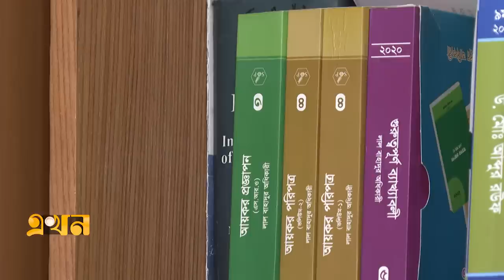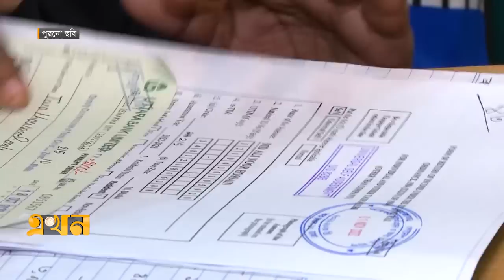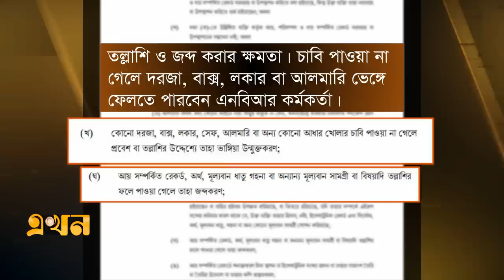কী আছে নতুন আয়কর বিলে? | New TAX Law | Income TAX | NBR | Ekhon TV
কালো টাকার সাদা করার সুযোগ রেখেই সংসদে বিল আকারে উত্থাপন হতে যাচ্ছে নতুন আয়কর আইন। নতুন আইনে যেমন ৪৩ ধরনের সেবায় আয়কর সনদ বাধ্যতমুলক করা হয়েছে, তেমনি করযোগ্য আয় না থাকলে কর সনাক্তকরণ নম্বর বাতিল করারও সুযোগ রয়েছে। সম্পদের হিসেব দেয়ার ক্ষেত্রেও আছে কড়াকড়ি।

তবে, নতুন আয়কর আইনের খসড়া তৈরি কমিটির সদস্য স্নেহাশীস বড়ুয়ার মতে, আন্তর্জাতিক উত্তম চর্চার সাথে মিল রেখে তৈরি করা এই আইনটি করদাতা বান্ধব হবে। এটি কার্যকর হলে ব্যবসার খরচ কমে আসবে।

Our Office Address:
EKHON TV
City Park Lane
19, Hatkhola Road, Wari
Dhaka-1203
Bangladesh